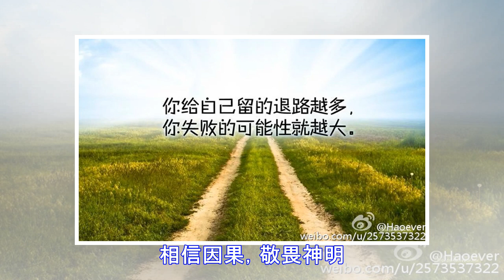管住自己才能打理好人生